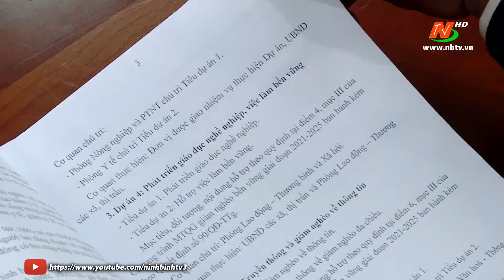Phản biện xã hội đối với dự thảo kế hoạch giảm nghèo bền vững